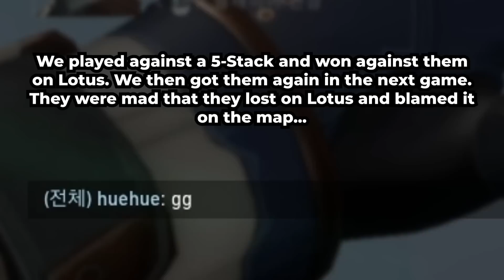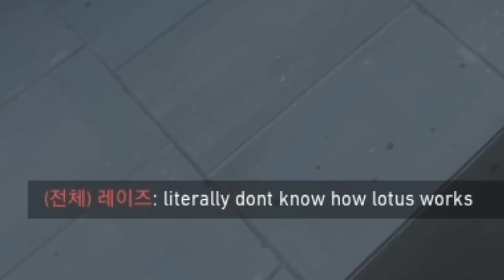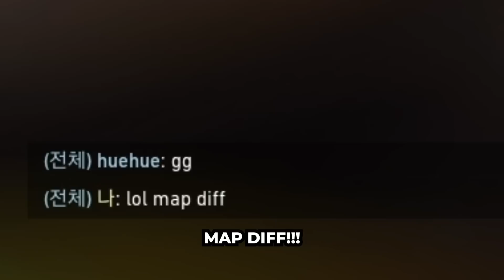Making a Cocky Valorant 5-Stack eat their own words...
Making a Cocky Valorant 5-Stack eat their own words... We won against them on Lotus and they complained that we only won because they didn't know the map. Said that we were bad after losing lol. Queued again and got them on Split. We got destroyed first half, but were able to close it out. They were super cocky the whole time, and I know they were malding at the end of it.

0:00 Intro
0:23 Map 1 - Lotus
4:05 Map 2 - Split

DPI: 1600
Sens: .21

Songs:
Battlefield Super Smash Bros
Tokyo Revengers Cry Baby - Ren Avel
Bon Voyage - Ren Avel
Bloody Stream - Ren Avel
We Are! - Ren Avel